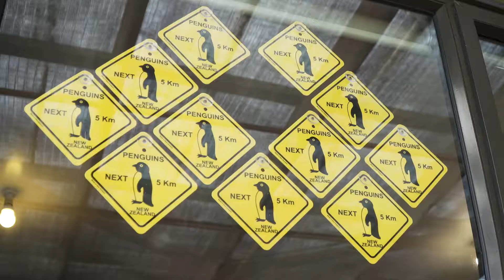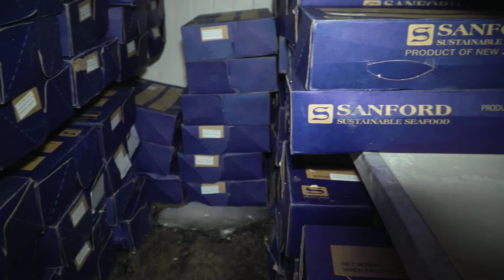Penguin Place and Sanford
Seafood company Sanford has been supporting charity Penguin Place for 30 years with donations of fish.  The man in charge of those donations, Jim Routhan, was just doing it because he thought it was the right thing to do.  But in those 30 years, he'd never been to visit.  This is the video of what happened when he did.